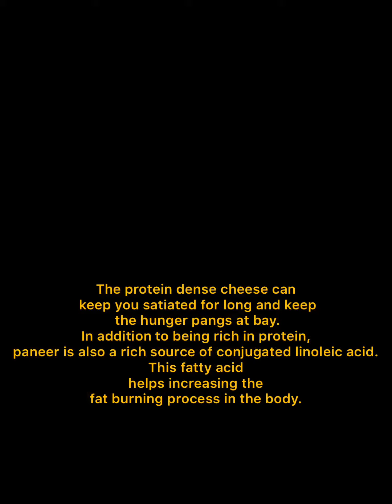PANEER CHAA/VLOGS -07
For instance, you can drink it exactly as it is prepared without stirring it. This method allows the distinct flavors of the cheese and tea to mix together in your mouth. Alternatively, you can stir the drink once most of the tea is gone to mix the cheese cream and remaining tea and achieve a milk-tea-like flavor.